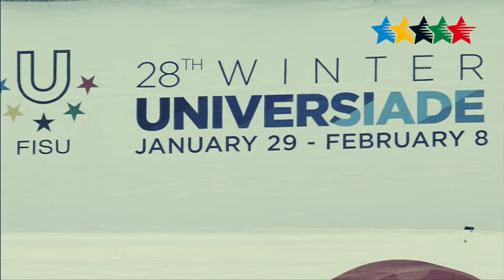Images of the Day 2 - 28th Winter Universiade 2017, Almaty, Kazakhstan